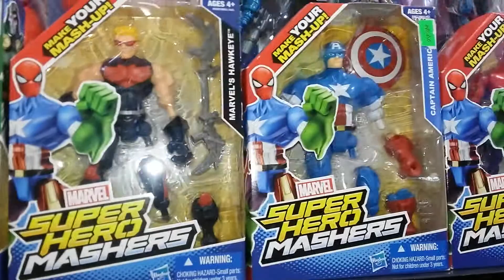Toy hunt at Momota(Toys park)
I recently visited a low-cost decorated small shop called Momota in Orchid plaza at Dhaka, Dhanmondi-28which contains awesome original and bootleg figures.